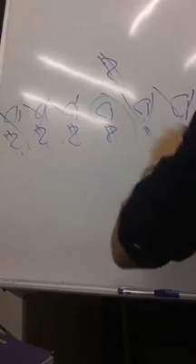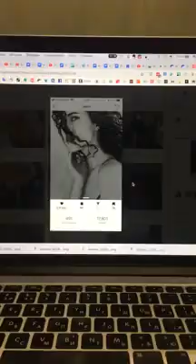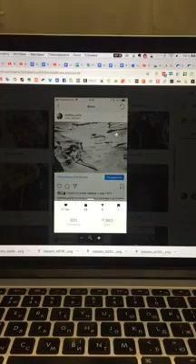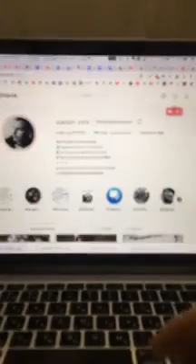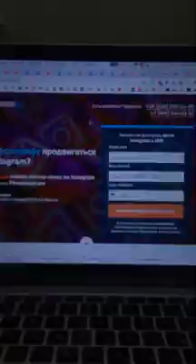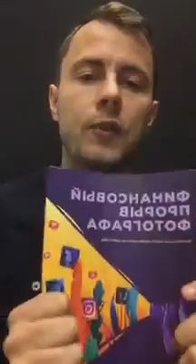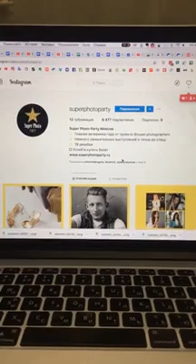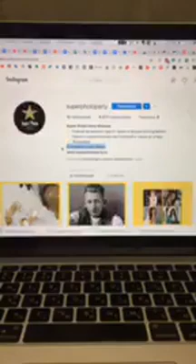прямой эфир Юрия Стахова, 15.12.2018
топ-20 фишек в инстаграме